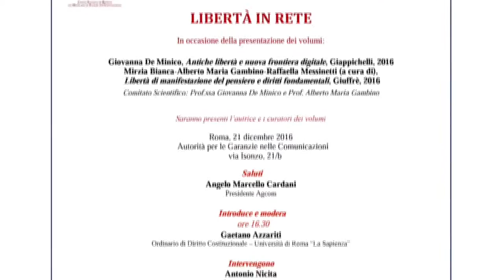Modera Gaetano Azzariti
Libertà in Rete
Intervento di Gaetano Azzariti, Ordinario di Diritto Costituzionale - Università di Roma "La Sapienza"